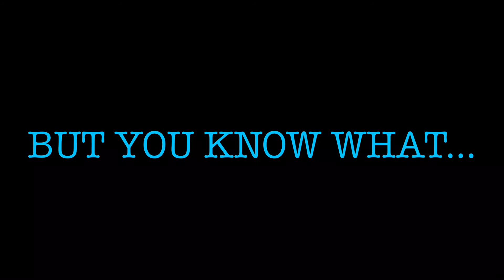A message from The Star Stables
This is an inspiring message for any horse back rider. This can change your thoughts about your suffers in riding but remember, you are a great rider.